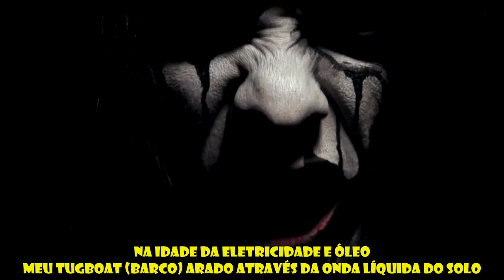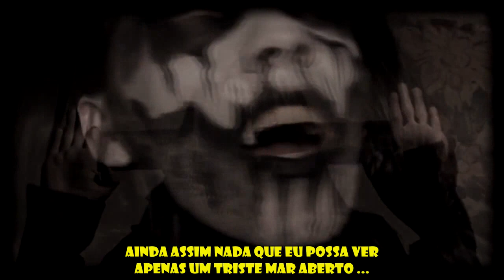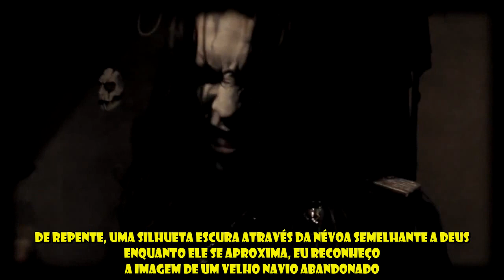Carach Angren - The Sighting is a Portent of Doom Legendado HD (PT-BR)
Eu msm q fiz a tradução dessa música, então, provavelmente, deve ter um tanto de coisa errada (principalmente no começo), mas dá pra entender mais ou menos oq eles falam ...